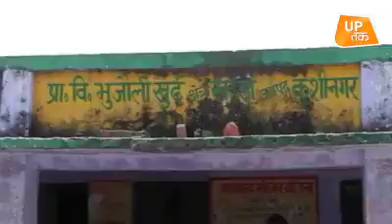Daily Tv Mass Thursday July 1 2019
Fr. Pat Fitzpatrick C.S.SP - Celebrant
Deacon Boy Skiskaski - Homilist